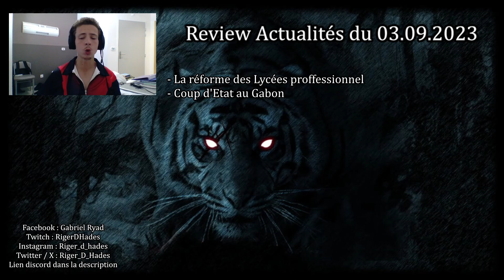Review Actualité du 03.09.2023 - Réformes des Lycées Professionnel et Coup d'Etat au Gabon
On se retrouve aujourd'hui pour une autre review sur l'actualité. Le gouvernement de Macron à réformé les lycées professionnels et le Gabon fait face à un coup d'état.